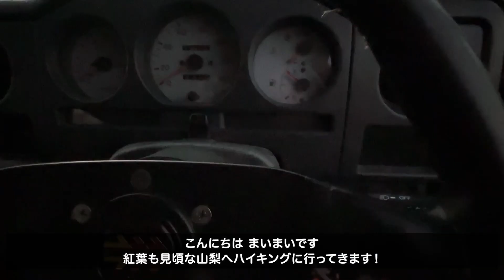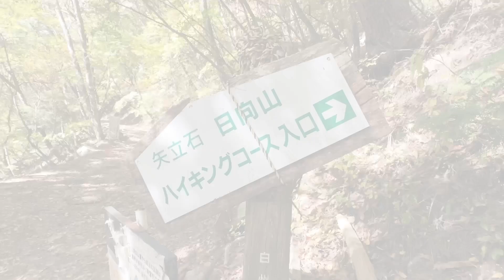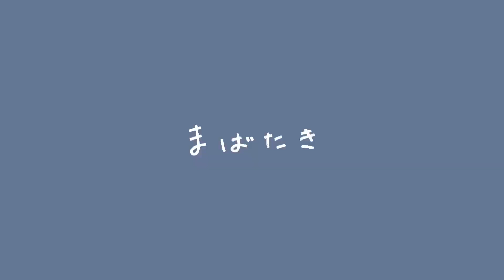秋の低山ハイキング🍁｜リフレッシュで日々の感謝を感じる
"こんにちは、まいまいです。
リフレッシュをしにハイキングへ行ってきました🚶
紅葉も綺麗で、頂上は大絶景！自然に触れながら、友人と会話をしながらここ最近のことを振り返る時間になりました。
私が落ち込んでいる時に側にいてくれたお姉さんのように、私の大切な人が落ち込んでいたら応援する人であり続けたいと思います。